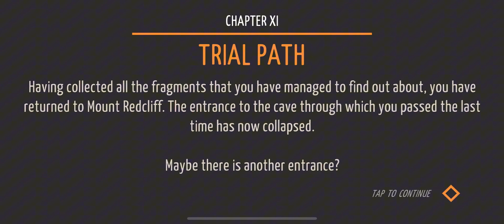Tiny Room Stories: Town Mystery Gameplay Walkthrough - Part 14 | Trial Path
Tiny Room Stories: Town Mystery gameplay walkthrough Part 14 includes Act 2 chapter 11 of the game on iOS with no commentary.
This Tiny Room Stories: Town Mystery gameplay walkthrough series includes the full game and ending.